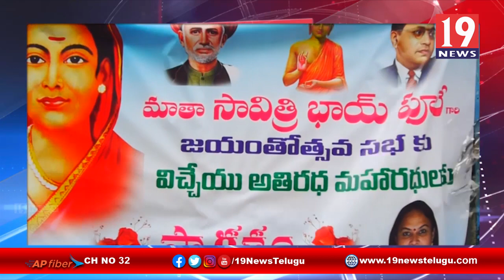తిరుపతిలో ఘనంగా సావిత్రిభాయ్ పూలే జయంతోత్సవం | 19 Newstelugu